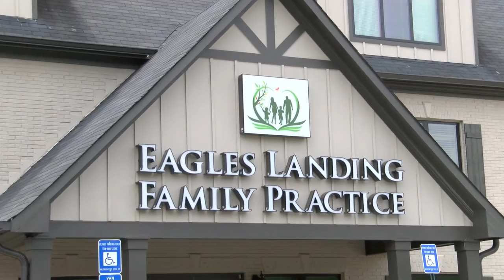SCBTV182 Dr Vera LaFosse of Eagles Landing Family Practice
This local based programming highlights everything local from food and cars to medical and  community.

Some of SCBTVs favorites are Man Cave TV, The Restaurant Guide, The Dose TV Show and more...